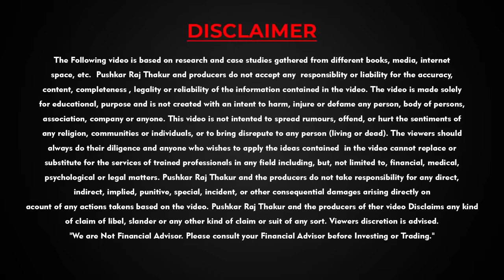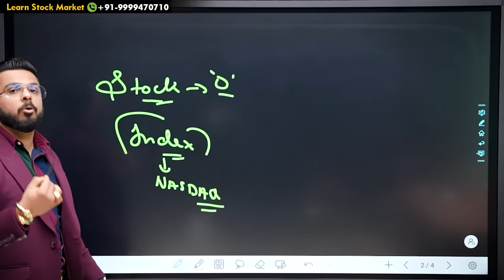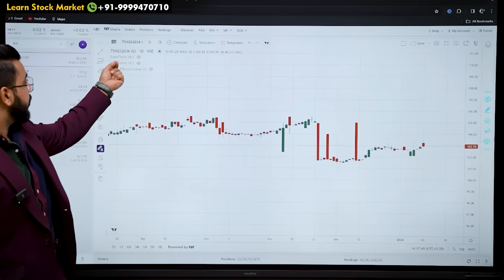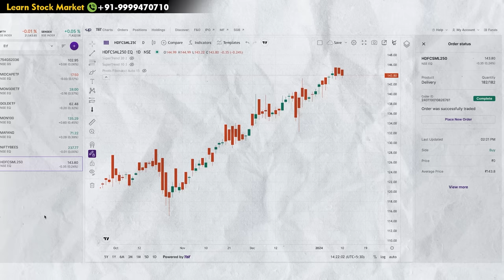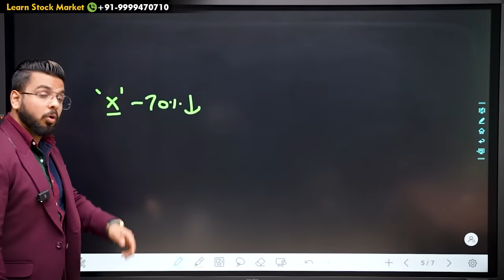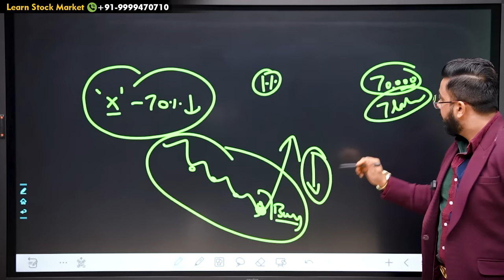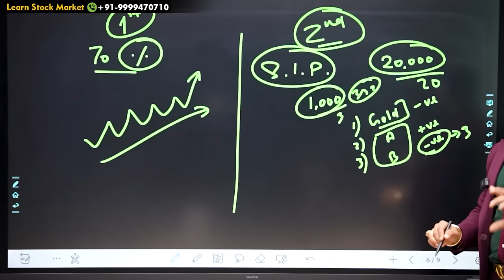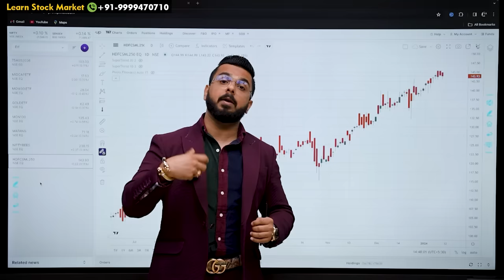Best ETF Investing Strategy to Earn Money from Stock Market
- IRDA Certified